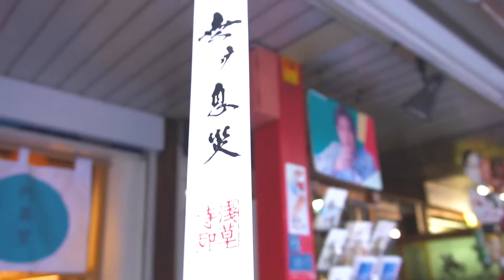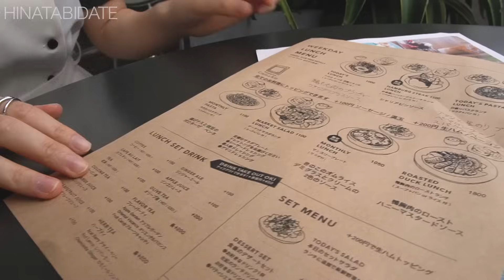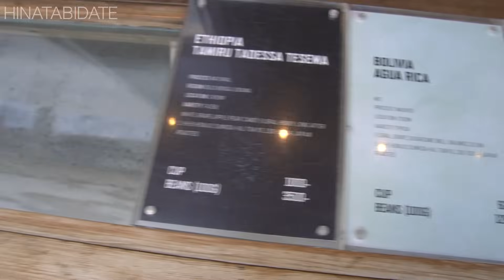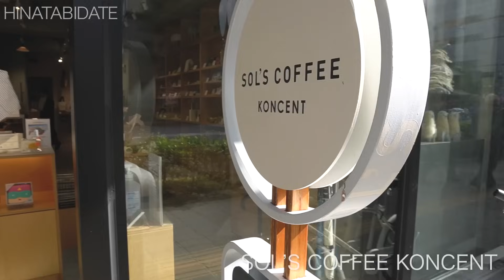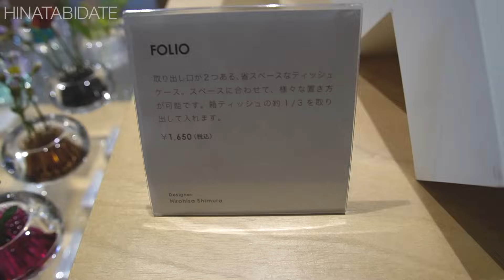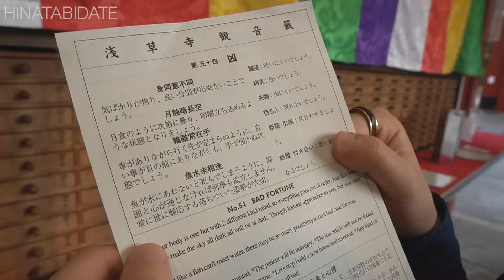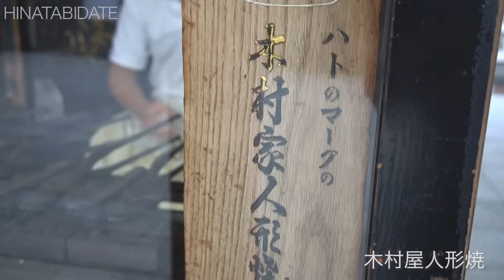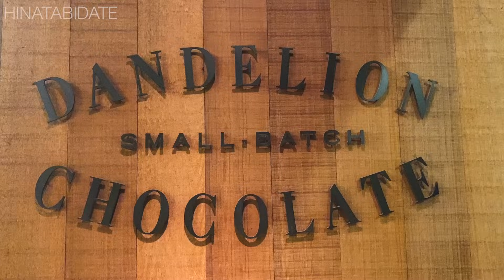【18740円】初めての浅草デートでやらかしまくりでドンガラガッシャン。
【お仕事相談口】
【面白い本】